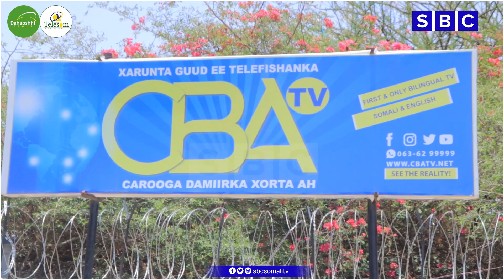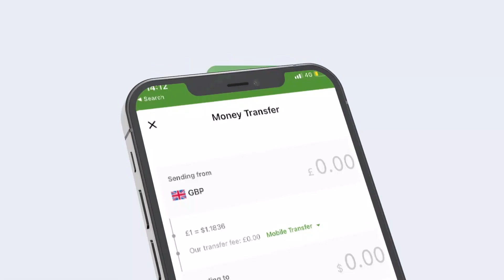MAAMULKA TELEFISHANKA CODKA BARIGA OO AYAAN DARRO KU TILMAAMAY XAYIR XUKUUMADA SOMALILAND SAARTAY.